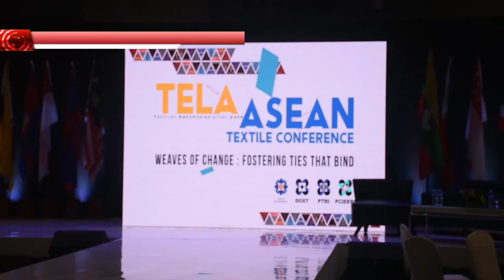DOST-PTRI hosts TELA Conference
A Television Voice Over News Package that I have produced for our Television News Program News On Point for our Newsroom Production Design Class.